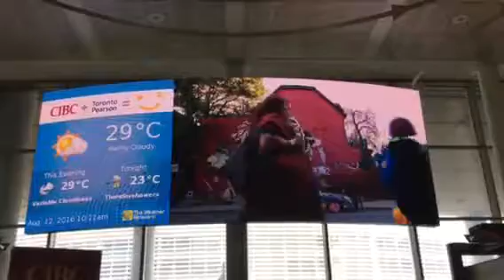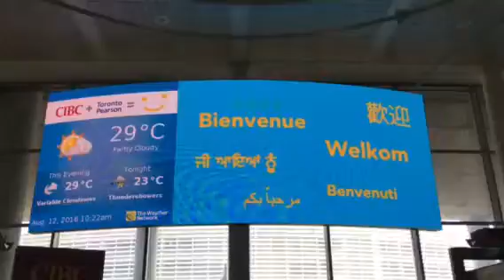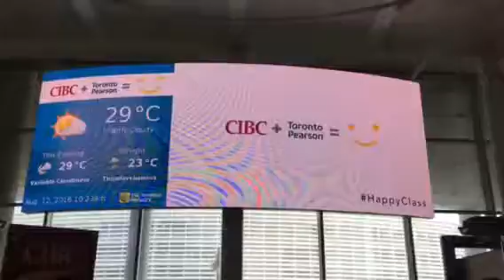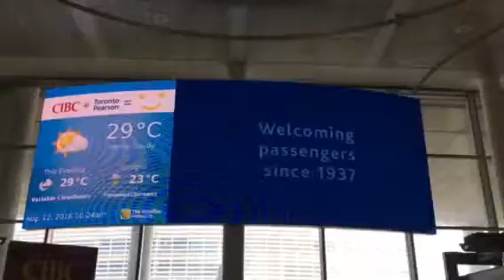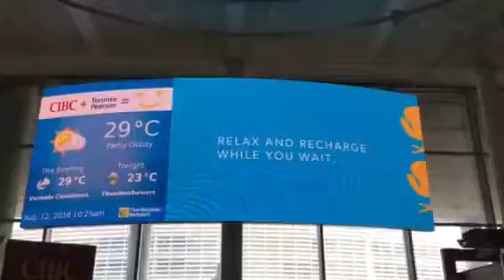Pearson Meeting Point - Aug 16